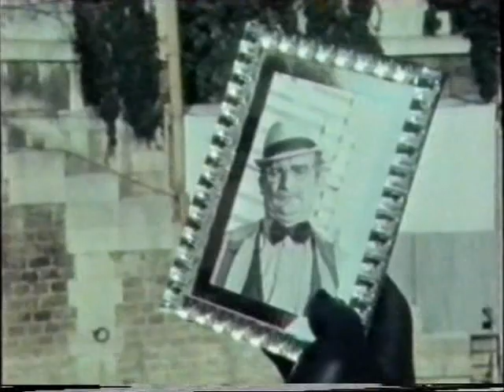Van Kooten en de Bie - Carla van Putten in Parijs deel 2